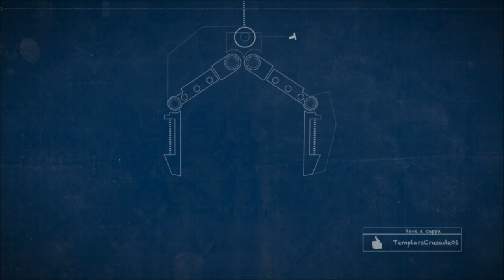Horus Heresy Siege Of Terra Photos Part One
Heres part one of some photos, taken by the awesome Wayne Hudson, cheers chap!